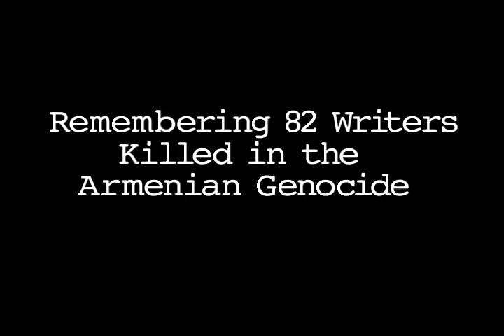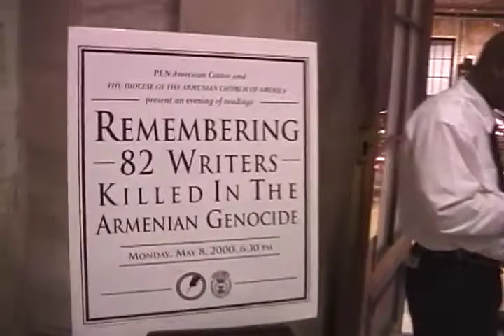Remembering 82 Writers Killed in the Armenian Genocide.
PEN American Center and The Diocese of the Armenian Church of America presented an evening of readings on May 8, 2000 in the New York Public Library.

Readings by:
Agha Shahid Ali, K. Anthony Appiah, Peter Balakian, Diana Der Hovanessian, Robert Jay Lifton, Robert Pinsky and Rose Styron.

This 24 minute video documents highlights of the full evening.

Produced and directed by Robert Davidian and Christopher H. Zakian.